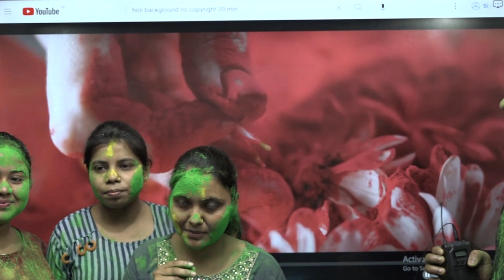NITIN Sir की होली 🤩 पूरी टीम के साथ 💨 आप सभी को होली की हार्दिक शुभकामनाएं Happy Holi STUDY91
📛 हिंदी की पूरी Play List यहाँ से पढ़े: 💯